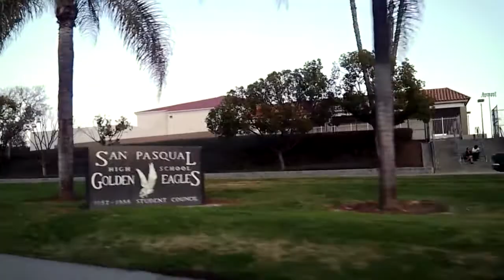Colliding - The New Craze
It started with planking, coning, tebowing, and the bus driver.
Now, something new.